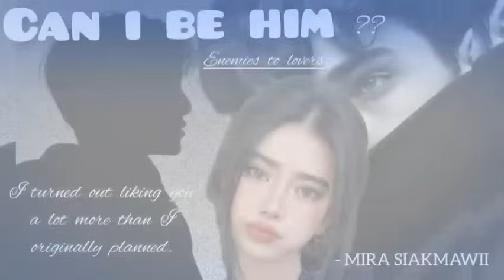CAN I BE HIM??? | Ch - 2 | Ziaktu - Mira Siakmawii